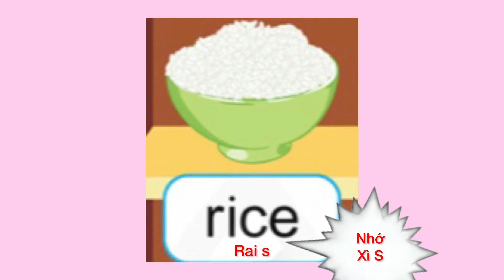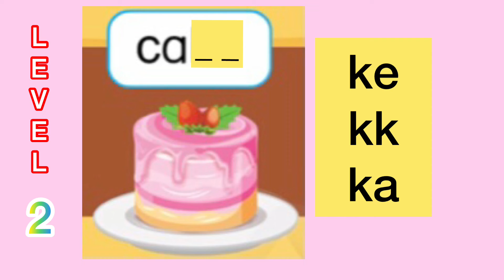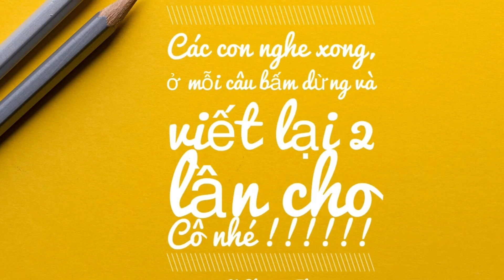Tiếng Anh lớp 2